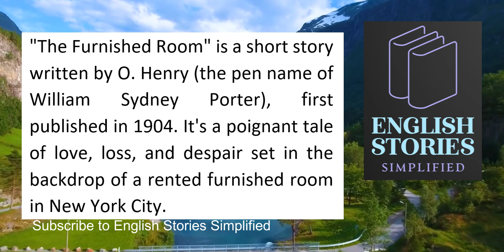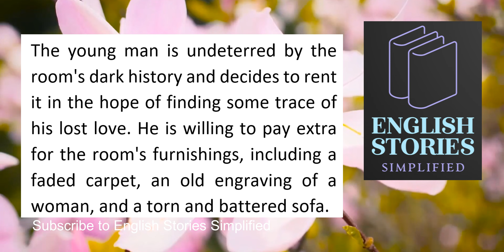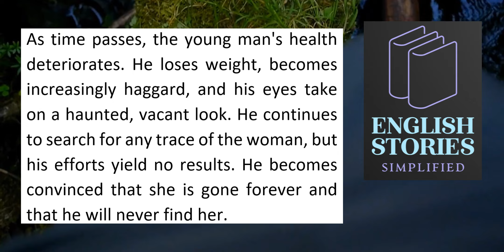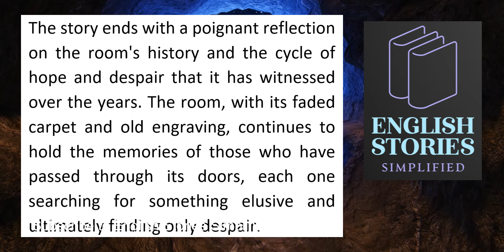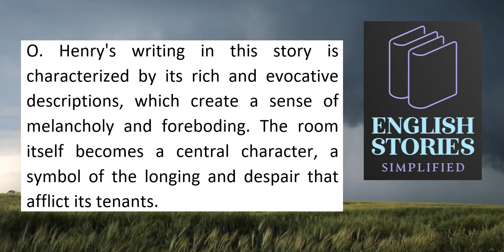The Furnished Room by ohenry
📖 Dive into the world of American literature with our video on O. Henry's timeless short story, "The Furnished Room." 🖋️ Discover the captivating storytelling of William Sydney Porter (O. Henry) and his ability to evoke emotions through words.

💔 Explore the heart-wrenching themes of lost love, obsession, and the haunting power of memory in this poignant narrative.

🏙️ Immerse yourself in the atmospheric backdrop of New York City as we unravel the mysteries of the shabby, dimly lit furnished room that holds the secrets and sorrows of its tenants.

🎓 Looking to enhance your English language skills? This video offers an engaging way to learn while delving into classic literature. Improve your vocabulary, comprehension, and appreciation for the English language.

🤔 Join us as we reflect on the transient nature of human existence and the futility of searching for something that may be lost forever, all through the lens of O. Henry's literary genius.